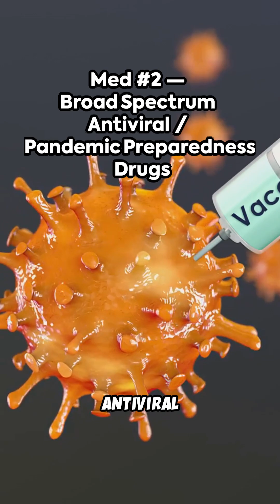Top 5 New Medications Most Relevant in 2025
In 2025, medicine is finally delivering on decades of research with new drugs targeting migraine, cancer, Alzheimer’s, viral pandemics, and metabolic disease.
This short breaks down the Top 5 most relevant medications of 2025, how they work, and why they matter backed by real clinical science.